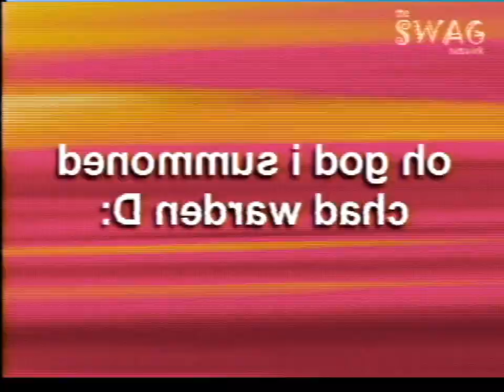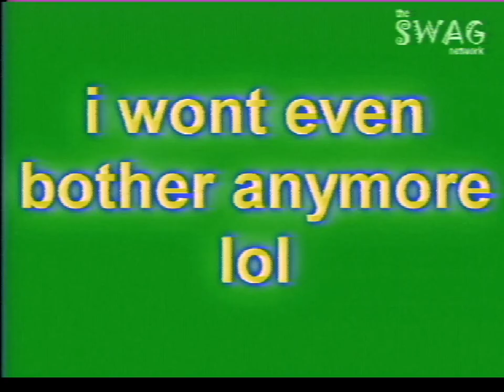The Swag Network | Broadcast Fragment (02/02/2005)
Found from a VCR tape exported by a friend of mine.

List of segments:
- LifeAlert informercial (last few seconds only)
- "Coming Up Next" bumper
- The Greenboy and Swaglord Show (partial)

round 5 vs @swaglordcumlord

i tried my hand at using blender; needless to say, it was hard trying to know the techniques, but i should give it more time (since it wasn't my first try lol). another thing i tried before was a program called "ntsc-vhs-renderer" and the result was very nice, though it had no audio and the sequence came out off-centered.

now i'm gonna speak up a little bit about the round itself; my attempt at a fast-paced style is very well done, not to mention that it's also an inspiration of @checheeche (by looking into his old videos).

gl.